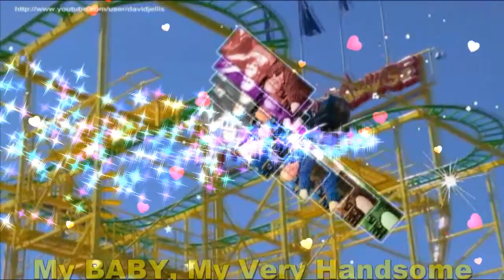Wild Mouse Lagoon AmusementPark GoodMrningMy Very HandsomeHusband,DR.BARRY! LoveUMore MABUHAY!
Wild Mouse - Lagoon Amusement Park Utah!  Wow..I Love It! Let's Ride My BABY, My Love,My Darling,My Cowboy,My Super Cute,My Super Young Gwapo,My Sweet,Caring And Loving Very Handsome Husband,DR.BARRY SORENSON! I Love You More And More...Have A Wonderful,Happy,Sweet,Great,Bright,Blessed And A Beautiful Day! MABUHAY!

"Good Morning Beautiful" My BABY,My Love,My Darling,My Sweet,Caring And Loving Very Handsome Husband,DR.BARRY SORENSON! Let's Coffee And Breakfast Na...Mahal Ko! I Care And Love You So Very Much Till The End Of Time! You Are My Very Special Love Of My Life,My One And Only,My Power,My Man,My Prince,My King,My Everything,My Whole Life...My WORLD Of Happiness! I Love You More And More. Have A Wonderful,Happy,Sweet,Great,Bright And A Beautiful Day! MABUHAY!!

(Good morning beautiful, good morning beautiful). My BABY,My Love,My Darling,My Cowboy,My Super Cute,My Super Young Gwapo,My Sweet,Caring And Loving Very Handsome Husband,DR.BARRY SORENSON! I Love You More And More...HUG...You So Close...All My Sweetest Love,Hug And Kisses. Always Special For You Only Till The End Of Time! Millions,Billions,Katrillions Muahhhh